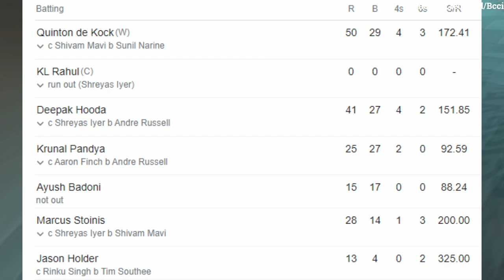KKR VS LSG Match Highlights: देखिए,कोलकाता के खिलाफ Dekock,Hooda और Stoinis का तूफान,देख Iyer हैरान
ABOUT CRICKET NEWS: The 53rd match of the Indian Premier League (IPL) 2022 is going to be played between Lucknow Super Giants and Kolkata Knight Riders at the Maharashtra Cricket Association Stadium in Pune. Kolkata won the toss. Decided to bowl first. Lucknow scored 176 for 7 in 20 overs. Kolkata was given a target of 177 runs.

Quinton de Kock scored a half-century for Lucknow. The team got off to a bad start. KL Rahul and Quinton de Kock come to open the innings. KL Rahul returned to the pavilion after being run out without playing the ball. 66 runs for 1 wicket in the powerplay. Sunil Narine sent Quinton de Kock to the pavilion in the 8th over. Deepak Hooda was dismissed by Andre Russell in the 13th over. He walked off Krunal Pandya in the 15th over. Marx Stoinis was dismissed by Shivam Mavi in ​​the 19th over.

There was a change in the Kolkata team. Harshit Rana got a chance in place of Umesh Yadav. There was also a change in the team of Lucknow. Avesh Khan returned in place of Krishnappa Gautam. While Lucknow's team is close to securing a place in the playoffs, KKR will have to win this match at any cost if they want to keep their hopes alive.

Friends, what do you think whether Rohit Sharma, Dhoni, Suresh Raina and Hardik Pandya should return in the Indian team or not.